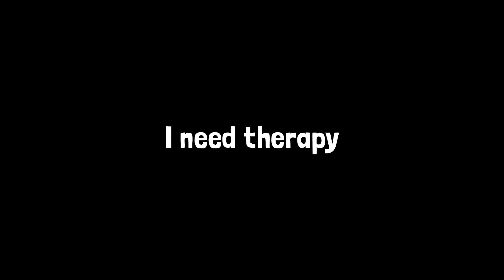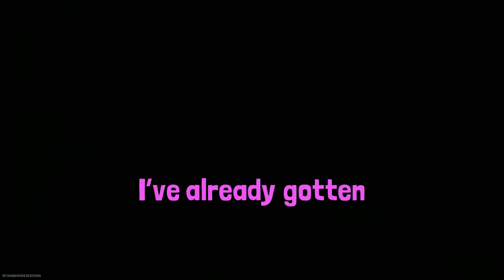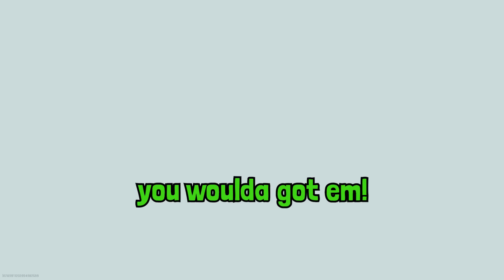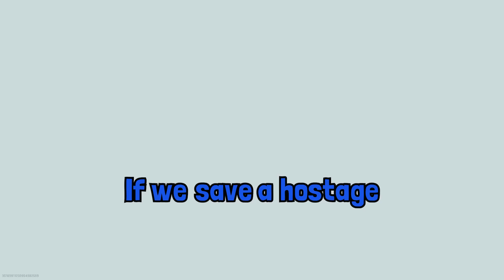The Modern Warfare 2 Beta Experience